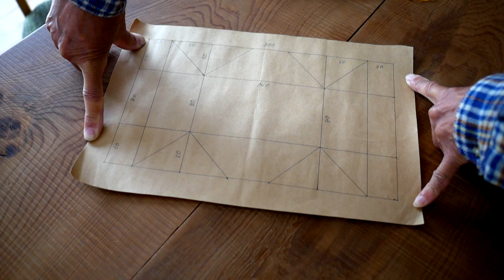アウトドア道具で家中料理 [ Stay home]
さぁ～力合わせて家中アウトドア料理
キャンプ道具を使ってみたら、まんまアウトドアｗｗｗ
楽しさ再確認。
◆トランギア　メスティン
◆底まで丸い鉄鍋
◆トランジア　アルコールボトル（緑）
◆トランギア　ボトル　（赤）
◆DELTAストーブ
◆固形燃料